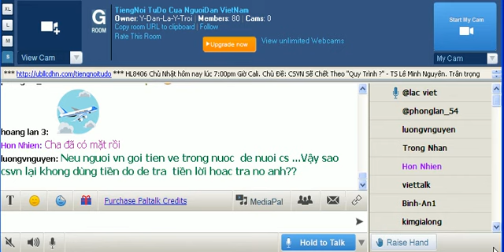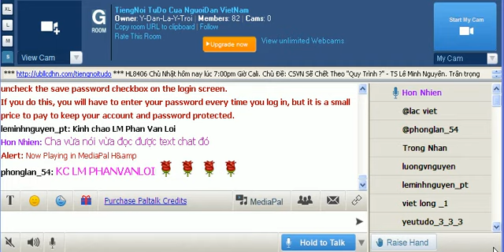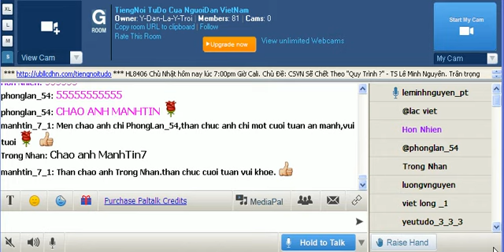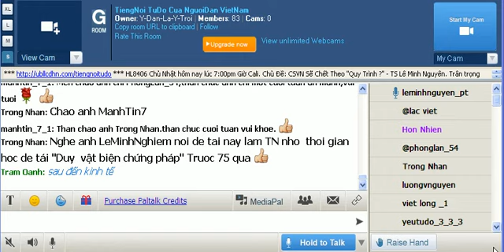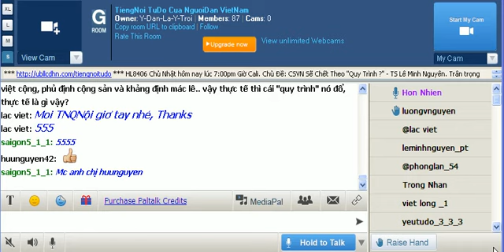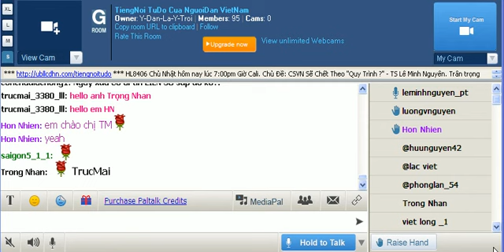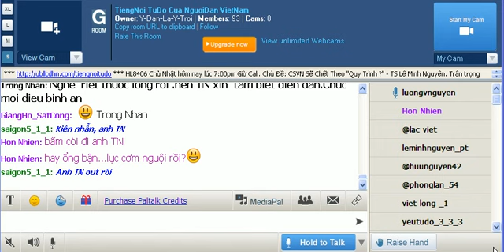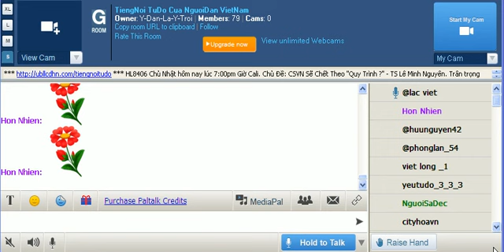Cộng Sản VN Sẽ Chết Theo "Quy Trình" ? - TS Lê Minh Nguyên